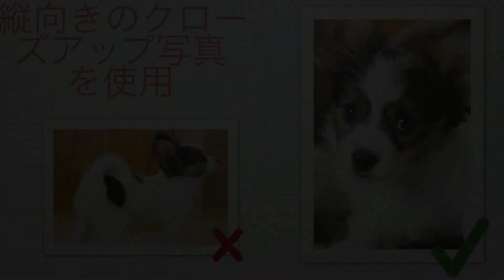うちの猫がしゃべった？！面白かわいいアプリ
面白かわいいアプリを見つけました。
iOSアプリです。
おしゃべりペット。